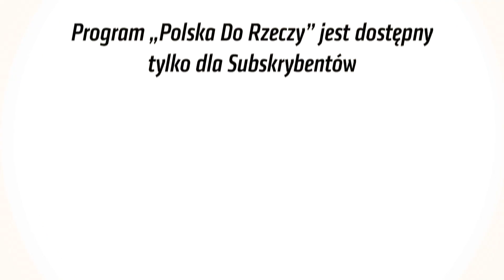"Polska Do Rzeczy" - zwiastun odc. 64